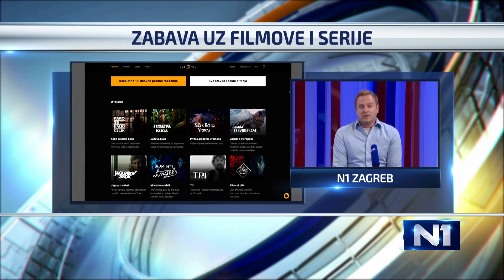"To je dio naše kulture, oko toga ne bi trebalo biti prijepora"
U Novom danu N1 gostovali su pokretači streaming servisa SVeVID. net Filip Lozić i Danijel Popović. Na toj se platformi mogu gledati igrani i animirani filmovi i serije s područja bivše Jugoslavije.